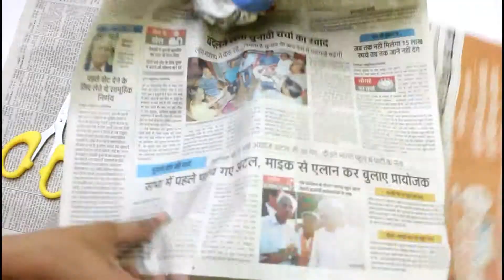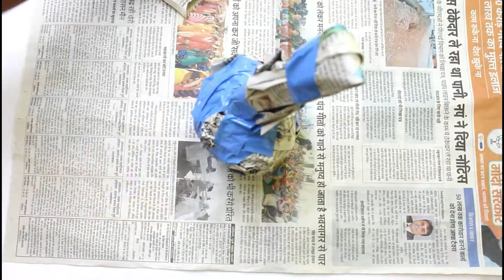Art Work At Home - Decor Craft Idea | Cement Craft Idea | Showpiece For Home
In this video i am going to make awesome art work showpiece which you can make with old newspaper & cement and i will show show you painting idea in this video this is awesome & you can use for your home decor this is easy to make and i will show you all the steps for for making this kind of craft at your home in this video .